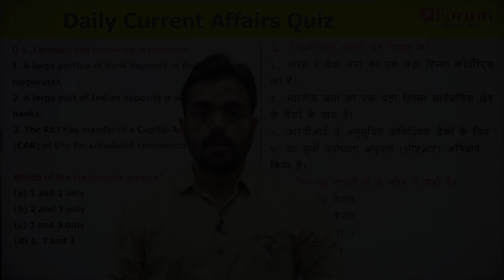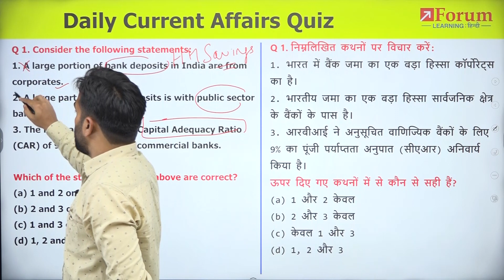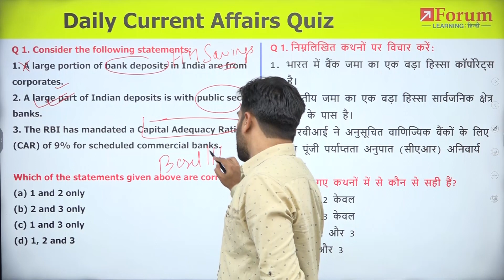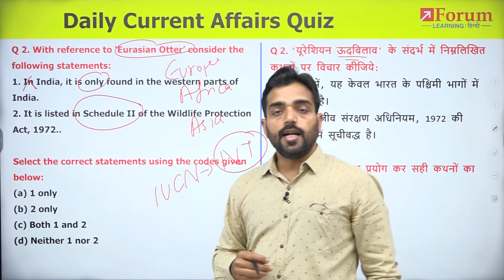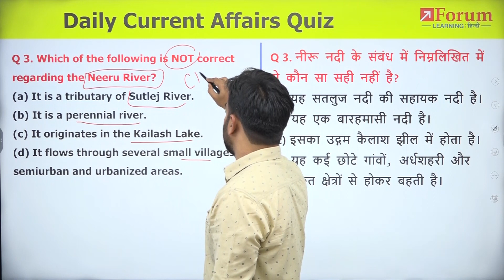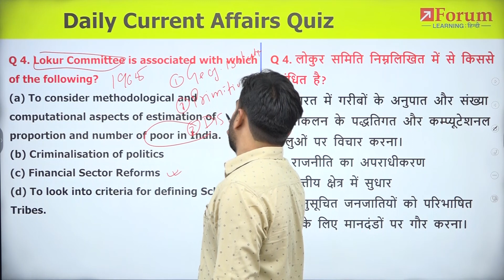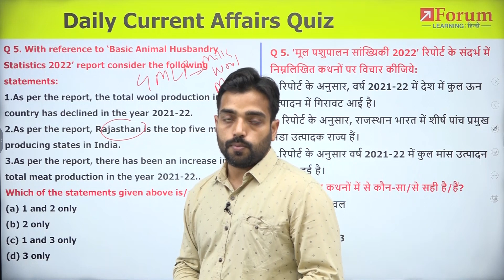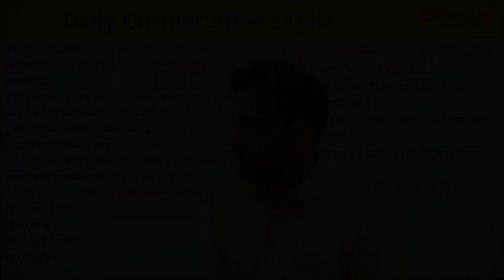Daily Current Affairs Quiz | 18 March 2023 | Forum Learning Hindi